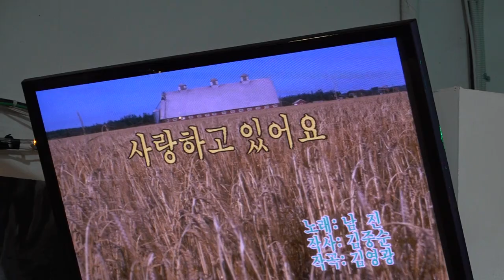가수 이상연 사랑하고 있어요 한국중앙예술단 정기공연 2919 11 28